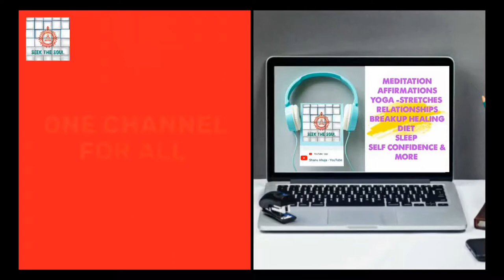Get Back Your Zeal Enthusiasm & Focus Better On Your Goals In this Pandemic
Source of Spiritual Knowledge & Meditation : Courtesy
Brahmakumaris Godly Spiritual University ( Mt . Abu Rajasthan ) .

Get Back your Zeal Enthusiasm & Focus Better On your Goals

In this Conversations with Ms. Kamalika , we explored the following areas of our present life situations .

This Video covers :

Why It is getting difficult to focus on any one thing and how the mind is flowing everywhere and not still ? Too much of free time is making us lose interest in doing anything .The Zeal & Enthusiasm is not there anymore .
How Gratitude protects us at all times , specially during times Pandemic .
What creates Anxiety , the present is the only thing in our hand , what do I do now is going to be my future , each second is future and past .
How do I protect myself while going out during this Pandemic .. what affirmations can I meditate on  for self protection
Why when situations change I feel less passion and enthusiasm to do anything and how to over come it ? Increase zeal enthusiasm
How blame game and complaining is weakening my immune system specially during this pandemic . Remove blame game and empower yourself
How to empower our health workers in covid . Why do then need our prayers and how to actually pray for them
How to Pray for all those who are working towards making my life better .

And Much More . Keep Watching .

Love & Peace
Shanu